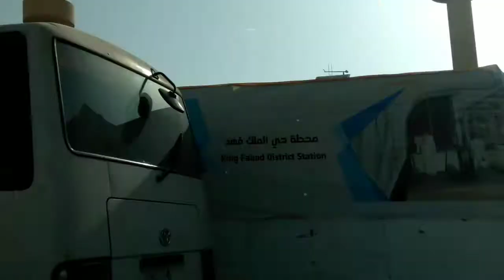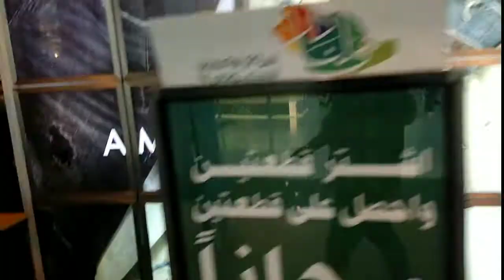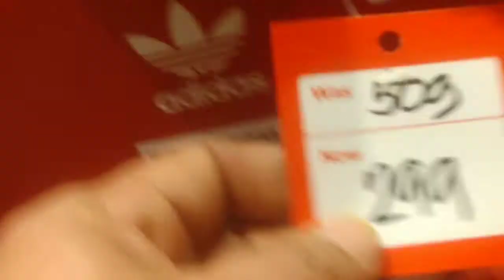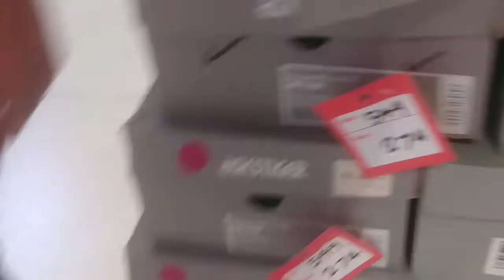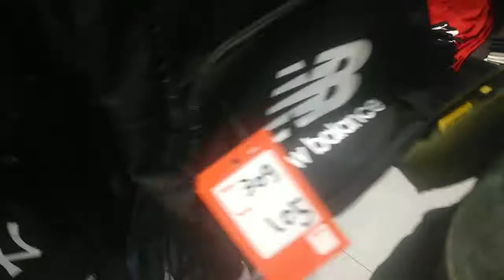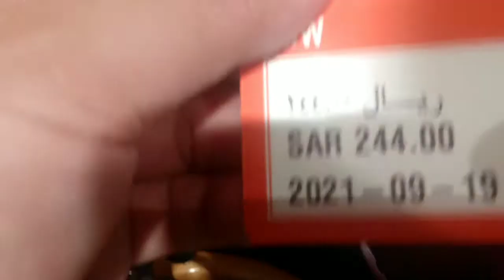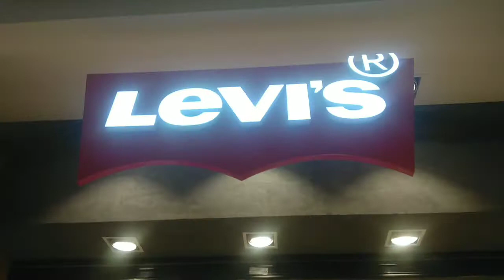National Saudi day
gallary mall
gercods tv
pasyal time